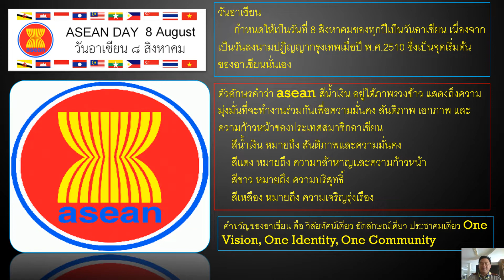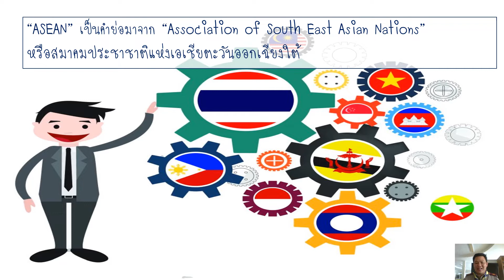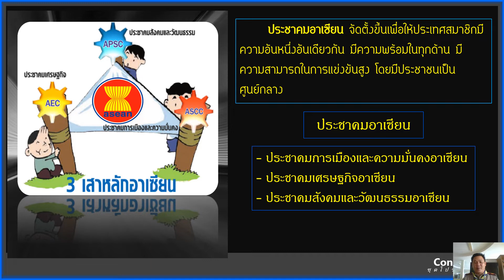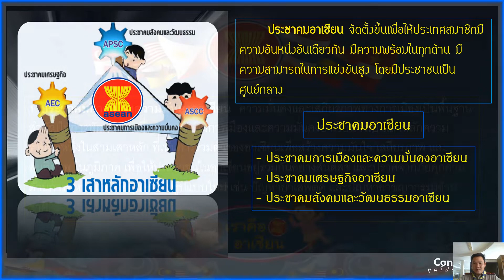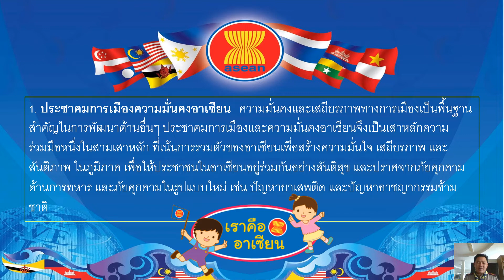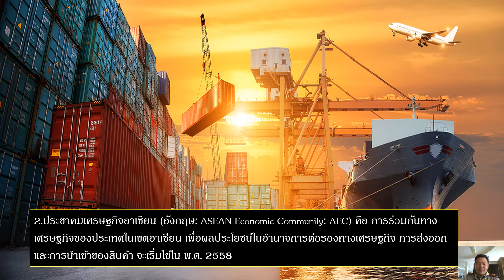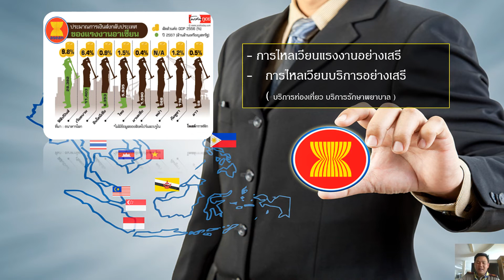28/02/2565 ป.3 ทบทวน วิชาประชาคมอาเซียน 3เสาหลัก